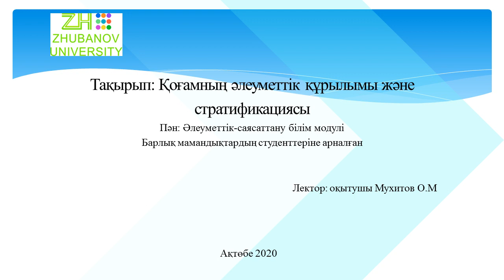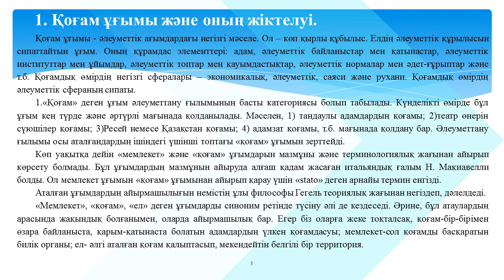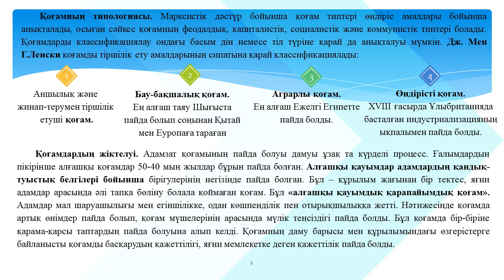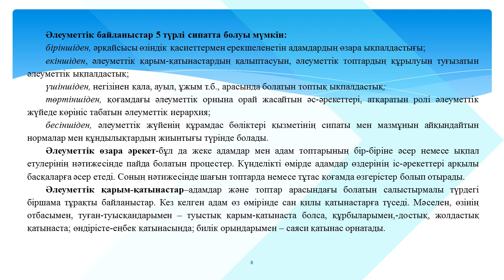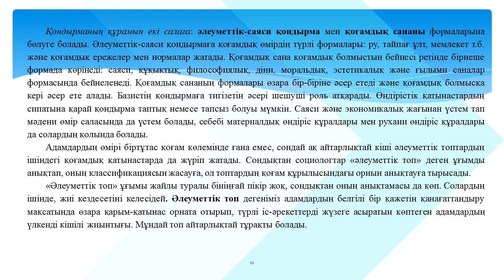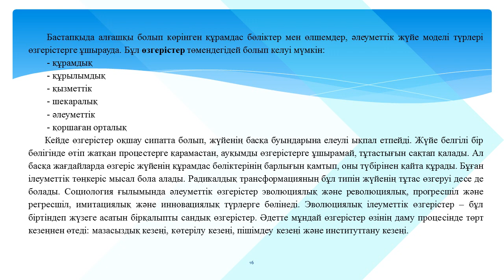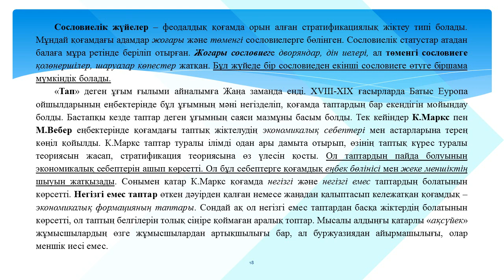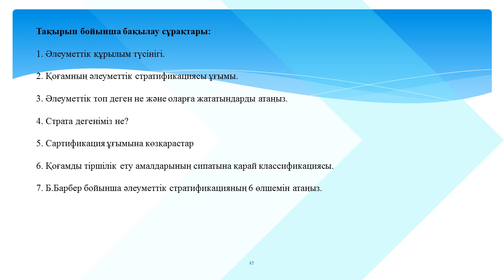Мухитов О.М. Дәріс №4. Әлеуметтік құрылым және қоғамның стратификациясы